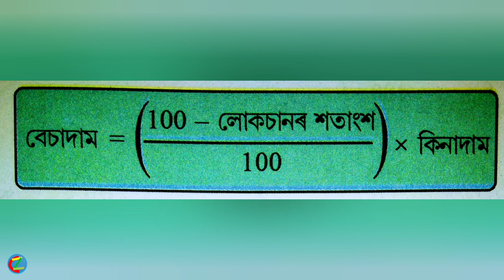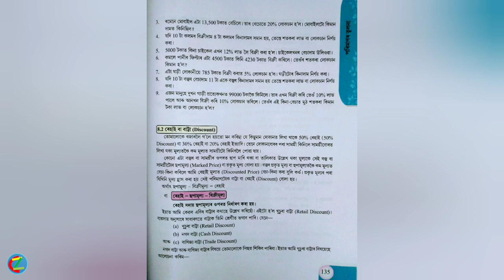Exercises: 8.1 (Part:1) Class (VIII) mathematic solution in Assamese (অসমীয়াত)